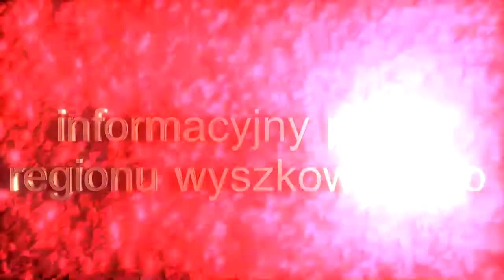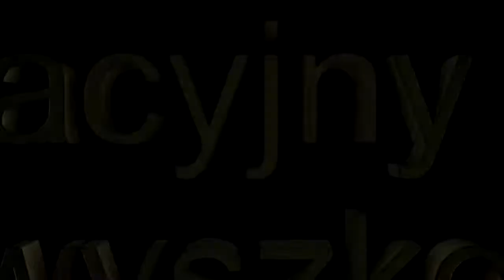Dni Wyszkowa - Stadion Miejski